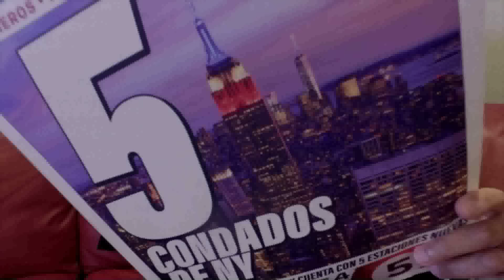Noticiero 47 Telemundo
Este 26 de septiembre se parte de una nueva etapa en los noticieros del área tri-estatal